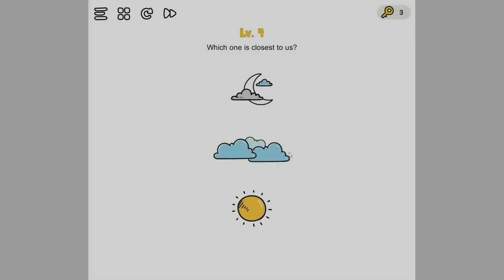Brain Test - Tricky Puzzles level 1 to 5 walkthrough | C Closely